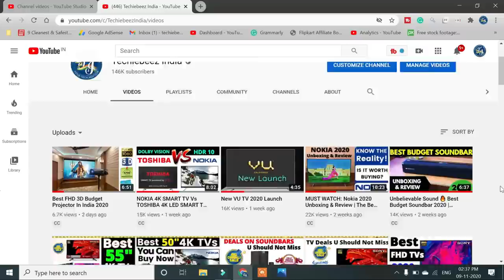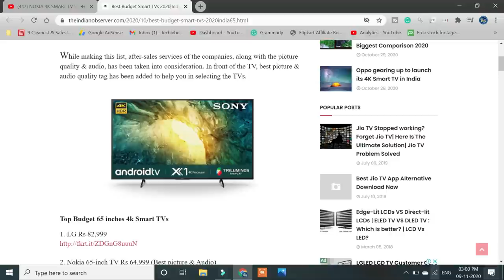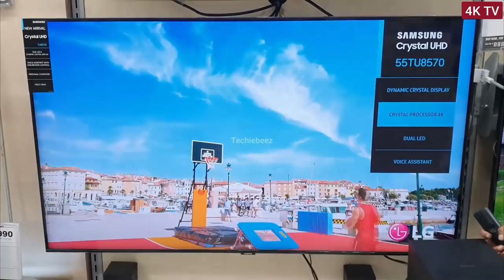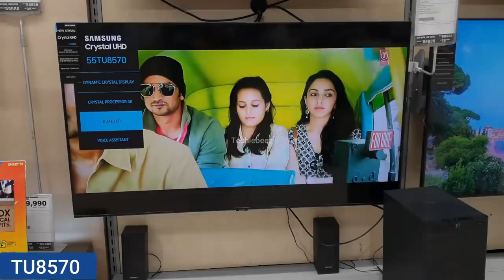Which Is The Best TV In Your Budget?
techiebeez  --~--
which is the best TV you should buy-in 2020

Best 4k Smart TVs 2020 In India | Sony | Samsung | LG

Best Budget TVs That You Can Buy This Diwali Complete list according to performance

Budget 4K TVs

Thank you so much💖
Techiebeez India

STAY TUNNED
KEEP SUPPORTING